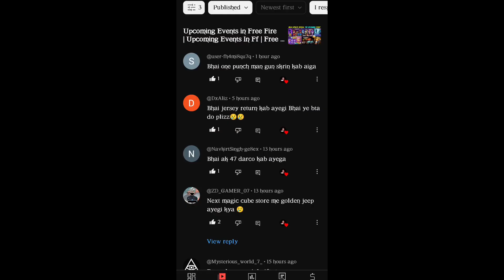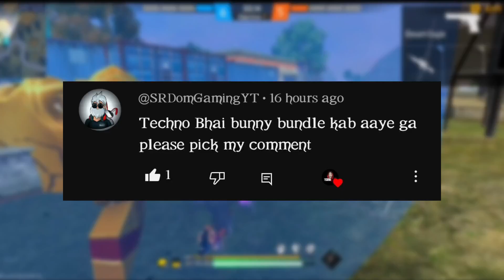2 APRIL 🔥FREE FIRE TONIGHT UPDATE+2 APRIL FREE REWARDS | FF NEW EVENT | 2 APR EVENT